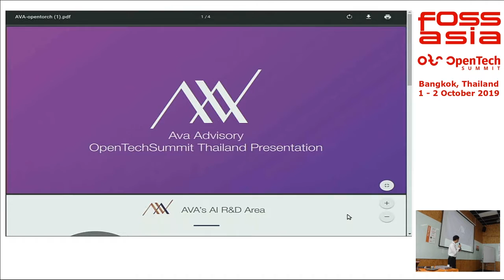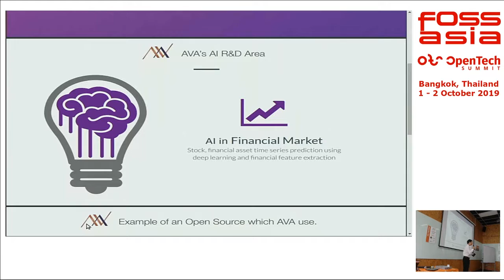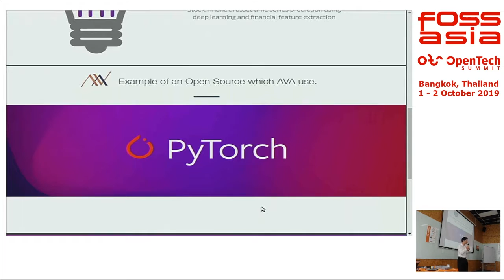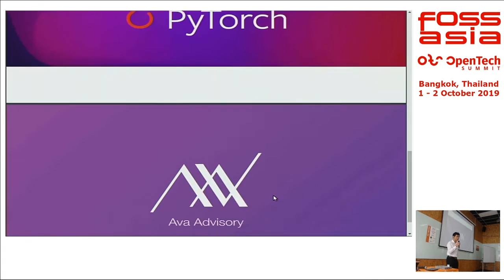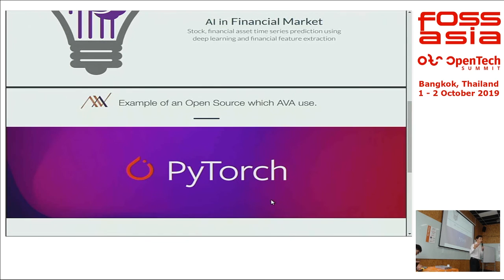Open Source in AVA - Ava Advisory (Lightning Talks)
Ava Advisory